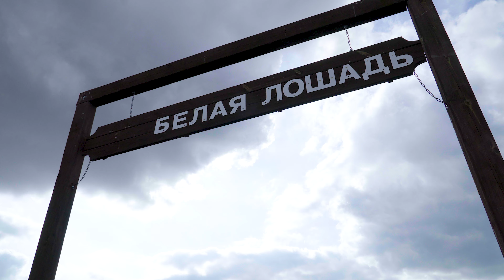2020 08 14 Юля и Алексй Расторгуевы КЛИП